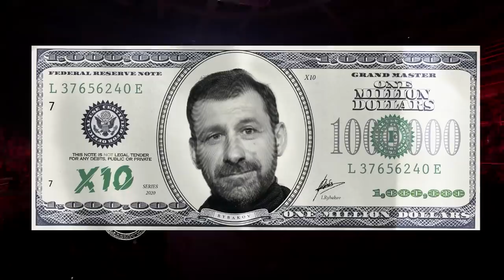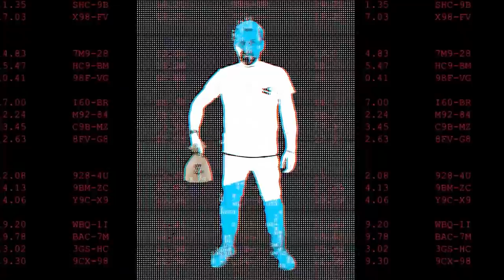Прогноз миллиардера на 2022 год | Почему твои желания не исполнятся? Выходные, похмелье и деньги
Друзья, с новым годом вас! Уверен, вы уже написали список желаний, и ждете их исполнения. Не спешите, сначала посмотрите мой последний в 2021 году выпуск.

Что будет в выпуске?
* Новый год 2022. Что нас ждет в будущем году?
* Что подарить на новый год семье? Подарки на Новый год и нужны ли они
* Идеи подарков на Новый год от миллиардера. Почему деньги - лучший подарок
* Новогодние подарки в семье Рыбакова. И почему миллиардер не пьет алкоголь?
* От чего зависит исполнение желаний? И почему дата не имеет значения?
* Новогодние поздравления. Что я думаю про Новый год?
* Подарки своими руками - лучший вариант для семьи
* Почему желания на Новый год не исполняются. Какое желание загадал ты?
* Поздравление и мотивация на Новый год от Игоря Рыбакова
* Как начать новый год с чистого листа? Почему не нужно ждать “после праздников”
* Алкоголь на Новый год и после. Как избавиться от вредных привычек?